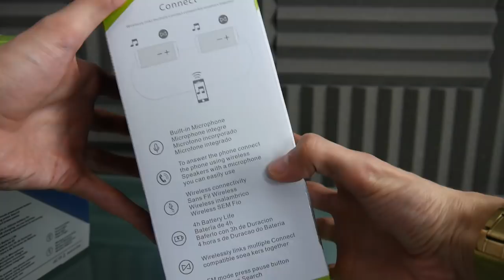3 ENCEINTES BLUETOOTH PAS CHERES ! MAXIPACK-STORE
Cette vidéo est en collaboration avec la marque Maxipack
Le lien de leur site internet MaxiPack-Store :

Snap : ChristoLyonnais

Bon visionnage ! ;)